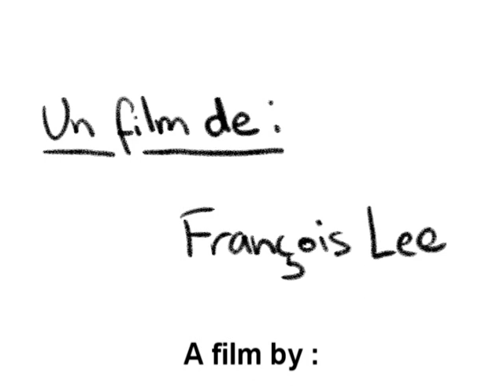Yoshimi, the girl from the Moon - 2D animation short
"Yoshimi, the girl from the moon" depicts the love story between a young and shy introverted boy and an airy-fairy little girl whom thinks she was sent from the moon.
Tired of being alone, she decides to do whatever it takes to go back to the land she supposedly comes from.

This student short was made within one month of production time.
The story was inspired by the song "Yoshimi" by the Flaming Lips, by the song "Slideshow" by Travis, by the book "Le Petit Prince" by Antoine de St-Exupéry, and by my own personnal experiences.

Presently, I'm thinking about creating more short stories out of it.

(Copyright François Lee/EMCA)